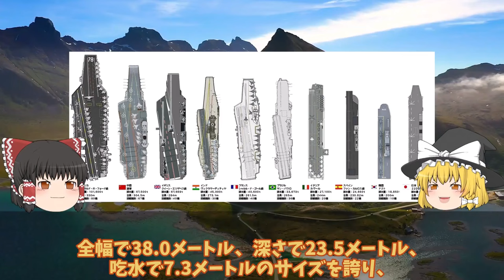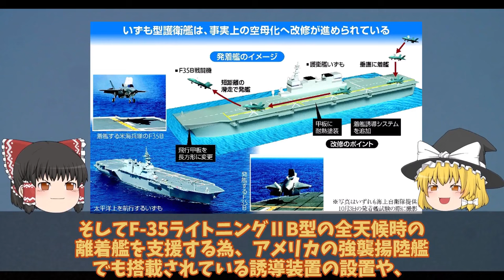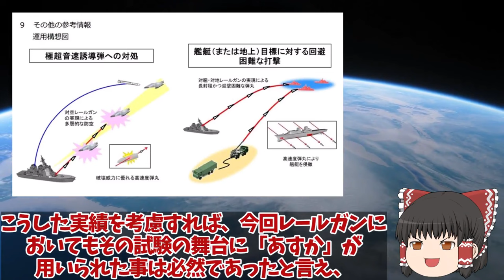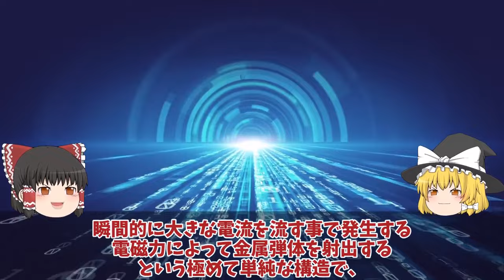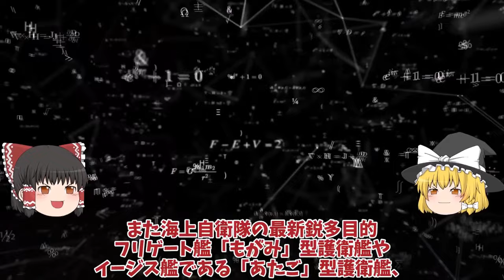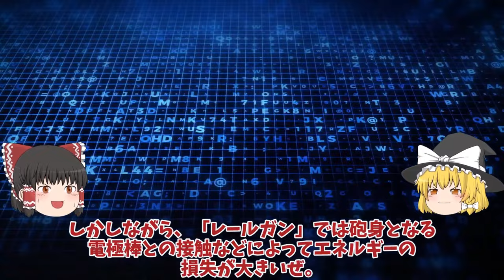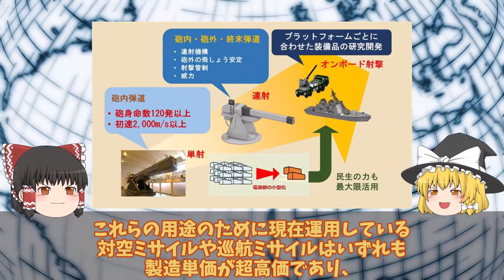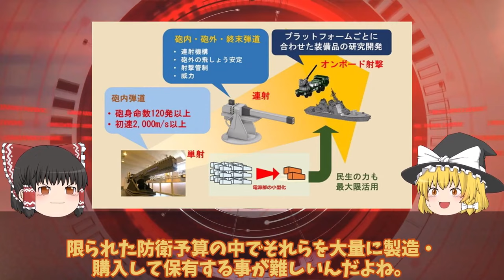【ゆっくり解説・軍事News】総集編自衛隊 防衛省ついに次期空母建造計画発動護衛艦ひゅうが・いせの次世代無人機空母か！海自護衛艦いずも・かがマジで【スペシャル・特集】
総集編自衛隊 防衛省ついに次期空母建造計画発動護衛艦ひゅうが・いせの次世代無人機空母か！海自護衛艦いずも・かがマジで【スペシャル・特集】

1防衛省ついに次期空母建造計画発動護衛艦ひゅうが・いせの次世代無人機空母か！海自護衛艦いずも・かがマジでヤバい実力？

2防衛省ついに電磁砲完成量産体制、複数枚の鉄板撃ち抜く日本レールガン！極超音速キラーに国連震える？

3防衛省ついにレールガン完成120連射にも成功米国も欲しがるレールガン！中国とロシアが猛反発世界最強の兵器完成に？